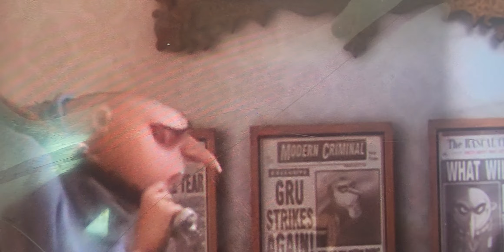MINITOS (minions) Short Video 🎥 minion Only Trailer